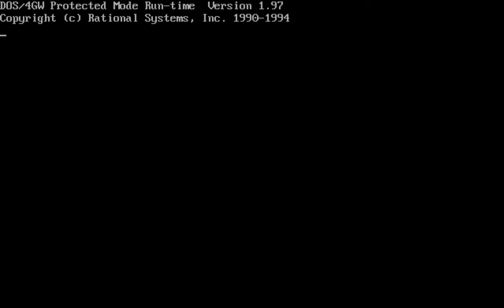Dungeon Keeper Gold EP01 - Game intro + Level 1, 2, and 3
Dungeon Keeper Gold is a collection box including the original Dungeon Keeper game and the official expansion pack The Deeper Dungeons. In this game series you can enjoy Dungeon Keeper as we did back in the 90's!

In this episode:
00:00 - 02:17 GAME INTRO
02:18 - 10:10 LEVEL 1 - EVERSMILE
10:11 - 22:52 LEVEL 2 - COSYTON
22:53 - 45:19 LEVEL 3 - WATERDREAM WARM